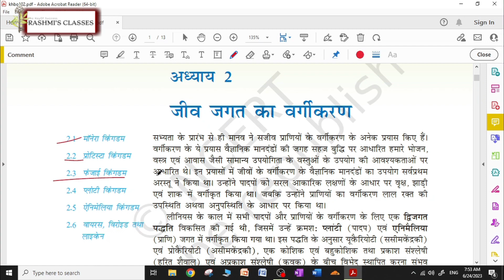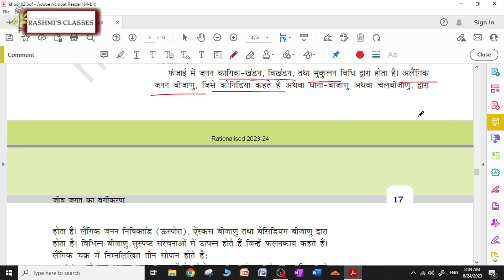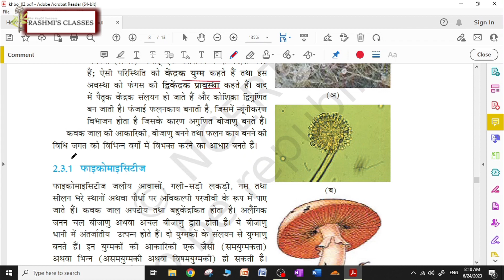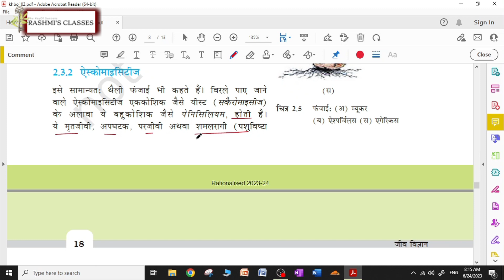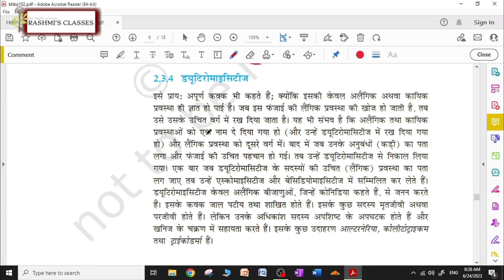किंगडम कवक , फाइकोमाईसीट्स , एस्कोमाइसिटीस , बेसिडिओमाइसीट्स , ड्यूटरोमाईसीट्स KINGDOM FUNGI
CREDIT : NCERT CLASS 11 BIOLOGY BOOK
एनसीईआरटी कक्षा 11 जीव विज्ञान
किंगडम कवक
फाइकोमाईसीट्स
एस्कोमाइसिटीस
बेसिडिओमाइसीट्स
ड्यूटरोमाईसीट्स

Rashmi's Classes .. यह चैनल हमारी राष्ट्रीय भाषा में विज्ञान और जीव विज्ञान के बारे में है..
कृपया हमें अपने चैनल को बेहतर बनाने के लिए सुझाव दें धन्यवाद